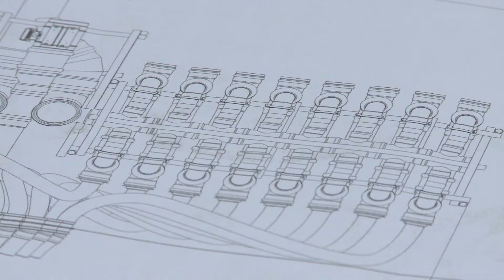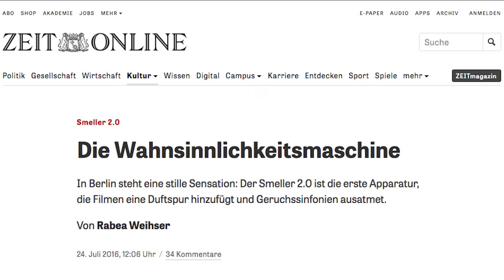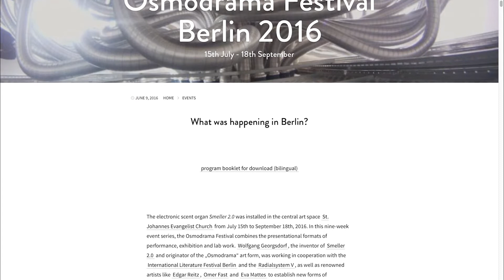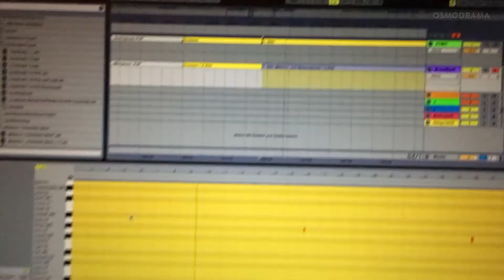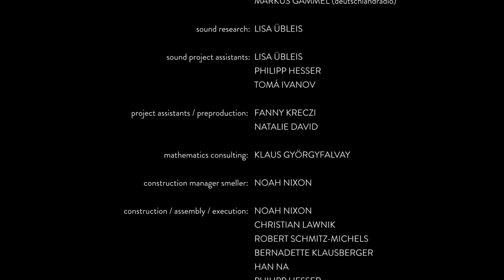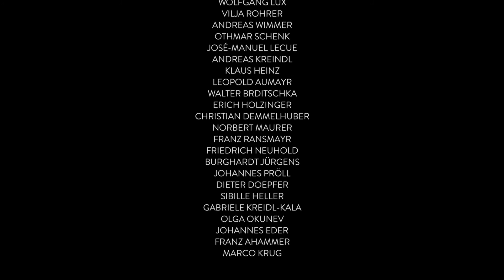OSMODRAMA Berlin 2016 Video Nr. 12 ENGLISH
Smeller is an electronic instrument to create, record and project distinct and rapid scent-sequences happening for the bare nose in contained venues. This opens up a new practice of olfactory art: Osmodrama.
The Osmodrama Festival Berlin 2016 ignited an ongoing discourse and forged future cooperations.
Smeller and Osmodrama open up an operational as well as theoretical field for artists and scientists.

Osmodrama is the art of time-based composing with series of smells.

[credits osmodrama berlin 2016]

artist / inventor / composer / director:
WOLFGANG GEORGSDORF

perfumery:  GEZA SCHÖN
(with special thanks to IFF)

program management:
BERNADETTE KLAUSBERGER

architecture:
ROBERT SCHMITZ-MICHELS

fluid mechanics and streaming engineering:
WERNER GYÖRGYFALVAY

structural design:
CONSUPLAN.DE – JULIA STRATIL

metal works: RAFAEL HOHLFELD

public relations:
MARTE KRAEHER
ACHIM KLAPP
BETTINA SCHUSEIL

editors:
WOLFGANG GEORGSDORF
BERNADETTE KLAUSBERGER
MAXIM KARES
DANIEL PASCHEN

graphic design web and print:
KATHARINA HORNIG

coordination of crowdfunding: JANA KRAUSE

artistic assistant: MAXIM KARES

personal assistant to Wolfgang Georgsdorf: KASPER HELML

program management assistants:
GABRIELA SEITH
DANIEL PASCHEN
MARK DOSTERT

interns at project management:
CHRISTINA STERTZ

assistants for preproduction, acquisition, crowdfunding, social networking:
KATHARINA JULIA OSSEN
MAXIMILIANE WIENECKE
MARK DOSTERT

translations:
KATIE CAMPBELL
PATTY HAMILTON

documentation:
WIEBKE JANN
RAMONA SCHUSTER
KASPER HELML

technical management: EJECT SYSTEMS –
ENDRE KETZEL
MARTIN POHL

light design:
ALEXANDER TUSJAK
TOBIAS HALL

technical assistants:
TOBIAS HALL
KASPER HELML

CAD administrations / construction engineering of Smeller 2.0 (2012):
NOAH NIXON

consultation for textile architecture:
LEICHTBAUKUNST.DE – LARS MEESS-OLSOHN

head of team assembly and construction:  ROBERT SCHMITZ-MICHELS

team assembly / construction / dismantling:
RUVEN HENER
LISA BORN
MARTIN POHL
ENDRE KETZEL
TOBIAS HALL
JULIA STRATIL
KLAUS GYÖRGYFALVAY
KASPER HELML
UDO ARLT
JURIJ NESTEROV
ALEXANDER TUSJAK
MIRIAM DEMMELHUBER
KILIAN STOLL
RAFAEL HOHLFELD
VOLKER STEINKE
JOERG PRIESNER
CHRISTIAN LAWNIK
DIETER RÜFFLER
TED CARLS
IRIS MENKE
SOPHIE HORACEK
JUERGEN JOSEPH
INGE VOLZ
VALENTIN MATTKA
AXEL METZKE
AARON LANG
PHILLIP BRENNDÖRFER
LIVIUS HÄRER
LOUIS GAVIN
CARA ENDERS
LUISE HAUBENREISER
MILES STROBL

processes & online tooling for project coordination:
DIETER RÜFFLER

catering: FANNY KRECZI

volunteer, assistance operational management:
ELENA SCHÄFER

EVA MATTES
GEZA SCHÖN
PETER BRUNE
NOAH NIXON
JANA KRAUSE
ISABEL SCHUBERT
THEKLA WOLFF
HEIKE CATHERINA MERTENS
MARTINA SCHRAMMEK
ANTJE ELLERMANN-LANDSHOFF
BETTINA SLUZALEK
JANINA PAUL
JOCHEN SANDIG
BETTINA SCHUSEIL
the complete RADIALSYSTEM V Team
EDGAR REITZ
CHRISTIAN REITZ
OMER FAST
IRENE VON ALBERTI
STEFAN SCHULTZE
MARKUS HORSTMANN
SUSANNE AUFFERMANN
ROBERT STRZEBOKOWSKI
ALFRED SCHNECKENREITHER
HERMANN HOFSTÄTTER
JESSICA MUELLER-FEIST
NADINE FROEHBRODT
DIETER SPANGENBERG
SAM AUINGER
HANNES STROBL
PHILL NIBLOCK
RAFAEL HOHLFELD
UWE REBAFKA
THOMAS WALDMANN
AXEL KRUMREY
OTHMAR SCHENK
ALEXANDER GHEORGHIU
MARTIN SILBERNAGL
FRANK DODGE
KLAUS HEINZ
BARBARA VON REIBNITZ
MARTIN LOPPACHER
DOROTA MARCINKIEWICZ
BRITTA HENN
BIRGIT SCHAAF

ALL BACKERS OF THE CROWDFUNDING

Partners
SCHERING STIFTUNG
RADIALSYSTEM V
KULTURBÜRO ELISABETH
INTERNATIONALES LITERATURFESTIVAL BERLIN

BEUTH HOCHSCHULE
RENTEVENT
SPEDITION SCHNECKENREITHER
MDT-TEX
IFF
OSRAM
NETZWERK TEXTILE ARCHITEKTUR
LEICHTBAUKUNST
TÜCHLER
STANGE
ZAPF UMZÜGE
ÖSTERREICHISCHES KULTURFORUM
EIDOTECH
HEIDELBERGER KALKSANDSTEIN

and all BACKERS OF THE CROWDFUNDING